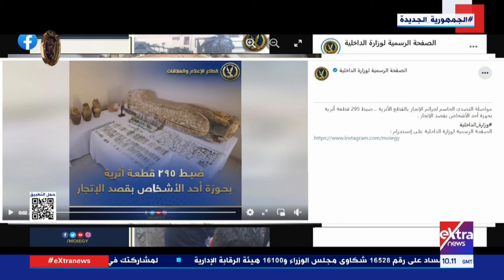من داخل غرفة عمليات وزارة الداخلية .. “محاكاة حقيقية" لمتابعة بلاغات المواطنين